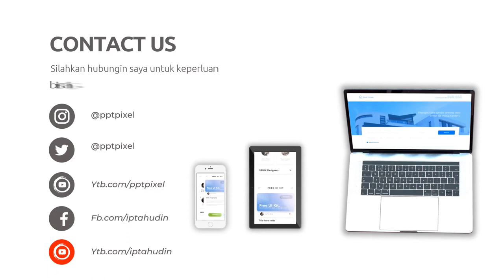Layanan Produksi Video Iklan yang Cepat dan Handal di Kota Padangsidinpuan Sumatera Utara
Jasa Edit Video Promosi / Layanan Produksi Video Iklan yang Cepat dan Handal di Kota Padangsidinpuan Sumatera Utara atau

Daftar Isi
00:00 - Cara Edit Video Iklan dokter mata, dokter mobil kelapa gading, dokter mata jakarta selatan
00:10 - Contoh Iklan Promosi dokter neurologi anak, dokter nefrologi, dokter nenden, dokter naturopati
00:30 - Contoh Video Promosi dokter ortopedi, dokter obgyn,
00:40 - Contoh Konten Branding dokter obgyn, dokter onkologi
00:50 - Resep Makanan dokter spesialis anak, dokter spesialis kulit, dokter spesialis anak, dokter spesialis kulit